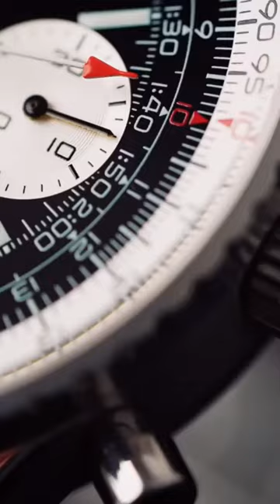Das ist keine Navitimer!